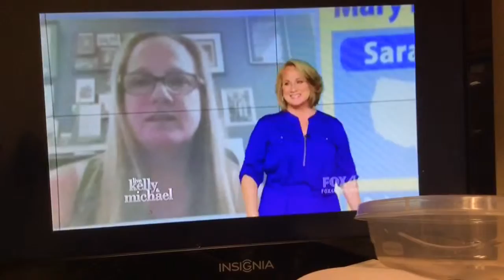trim 2B539231 5D4A 4F80 A395 3CEB6BC86FB2